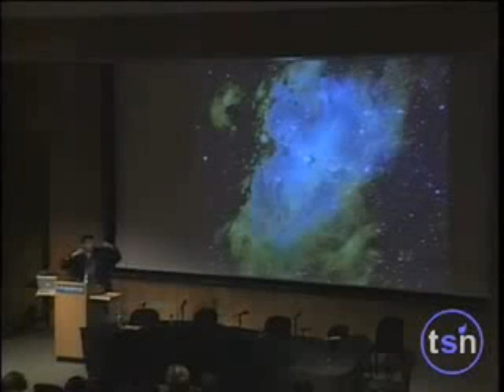Neil DeGrasse Tyson - Sermon on the Universe. Amazing video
Neil DeGrasse Tyson explains how we are all part of the universe.